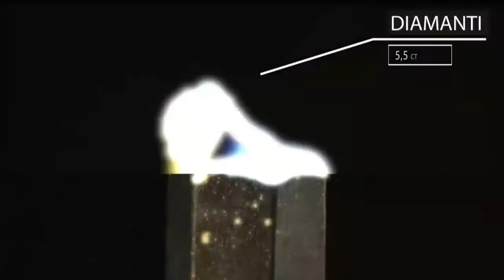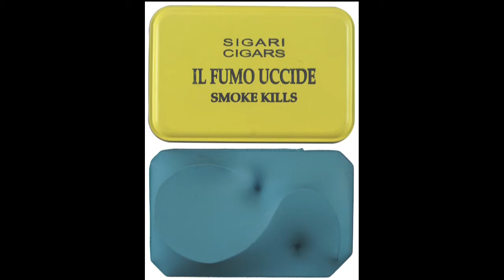Dipinti del ’900, contemporanei e sculture (439 - 655)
‪#‎asta‬ ‪#‎aste‬ ‪#‎auction‬ ‪quadri #‎dipinti‬ sculture arte ‪#‎orologi‬ ‪#‎gioielli‬